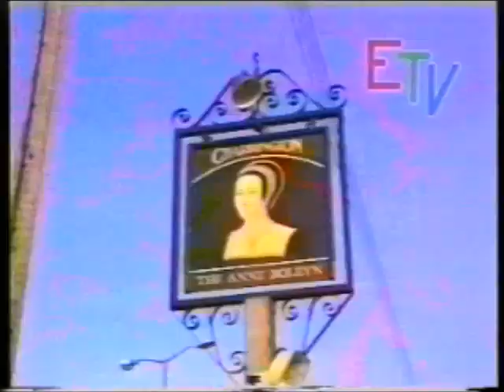Mysterious Essex Part 2 – The resting place of Anne Boleyn (Acc SA170 Programme 73)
This is the second of ten parts of the programme "Mysterious Essex", produced by EastWard Hospital TV. It deals with pagan festivals and the possibility that Anne Boleyn is buried in Essex.

[00:00] Interview with Revd David Williams, parish priest of St Peter and St Paul, Horndon on the Hill, concerning pagan festivals taken over by Christianity.

[02:11] Interview continues, considers the possibility that Anne Boleyn is buried in the churchyard at Horndon on the Hill, or elsewhere in Essex. Interview with Stan and George Tinworth about resting place of Anne Boleyn.

[04:16] End